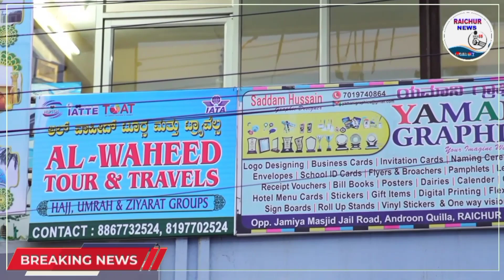RAICHUR KE EK BACCHE KA MEHBOOB NAGAR MAY HUA Q@TL | RAICHUR NEWS1